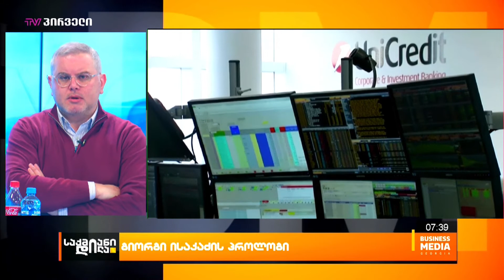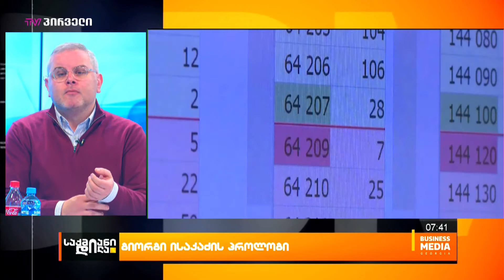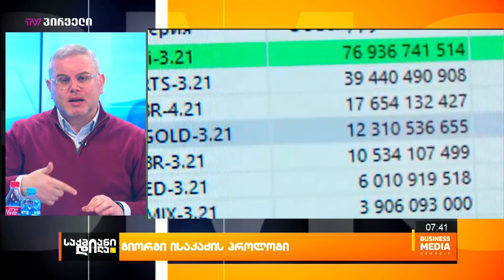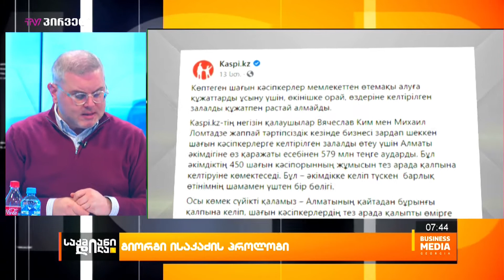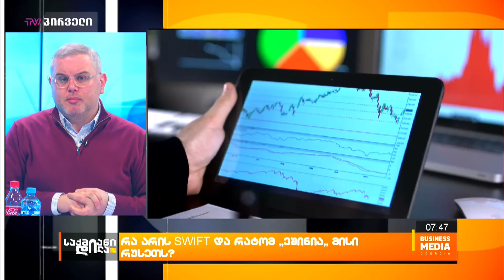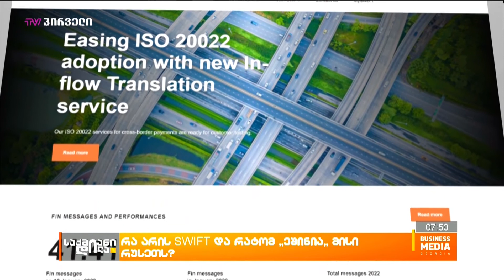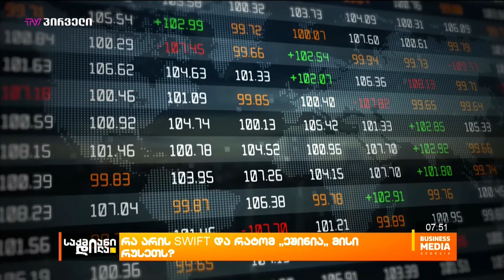საქმიანიდილა - გიორგი ისაკაძე - პროლოგი